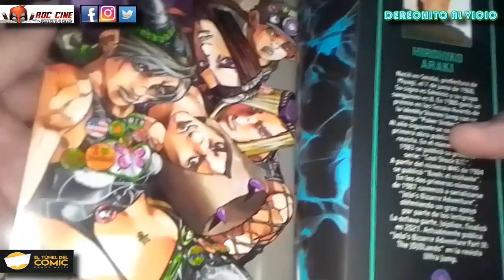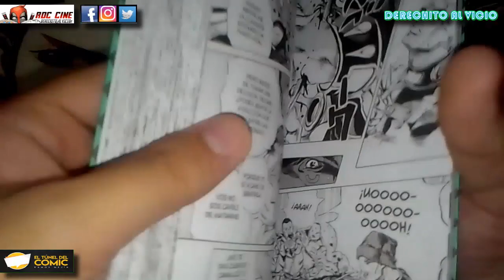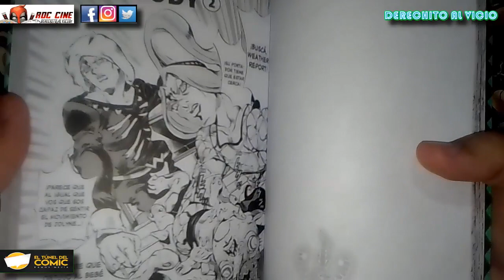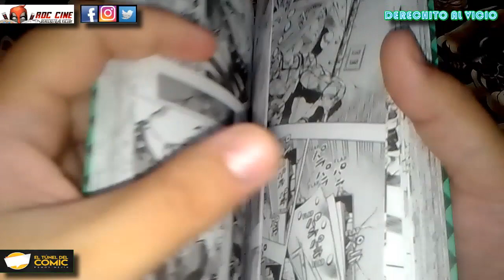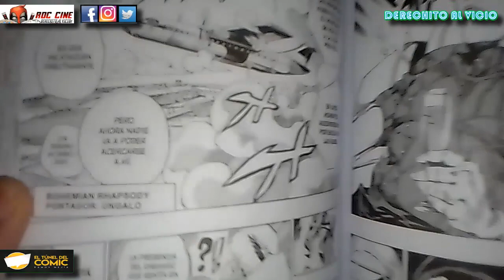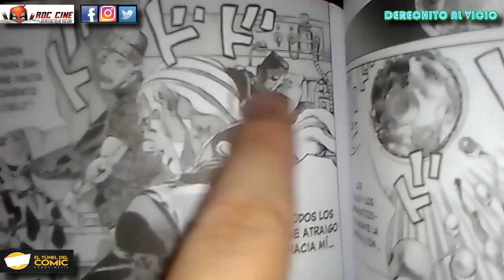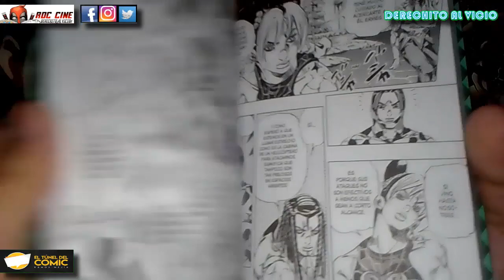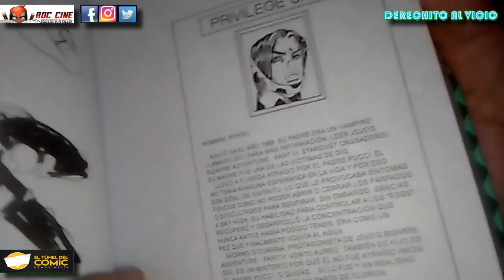[RDC Manga] Jojo Stone Ocean #8 | LOS HIJOS DE DIO SE REUNEN | Arcos de Bohemian Rhapsody y Sky High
Derechito al Vicio! Somos RDC Cine y en la reseña de hoy veremos el tomo 8 del manga Jojo Stone Ocean publicado en Argentina por la editorial Ivrea, y traida a ustedes por nuestros amigos de El Tunel del Comic de Ramos Mejia.

Jolyne logra escapar de la prisión junto a Emporio y Hermes. Y mientras Weather Report y Anasui las siguen en su ayuda, los poderes del padre Pucci cambian drasticamente. Camino al Cabo Cañaveral, su nueva fuerza atraerá consigo a los tres herederos de la sangre de Dio, otorgandoles Stands para detener a Jolyne!! No te lo pierdas!! XD